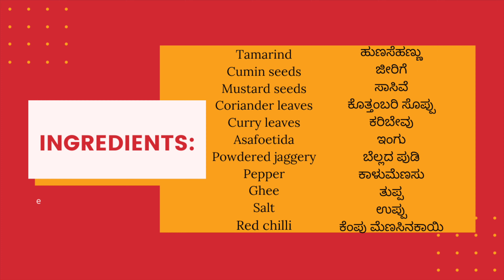Instant rasam | rasam recipe | tamarind rasam | ಹುಣಸೆ ಹುಳಿ ಸಾರು.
instant rasam | rasam recipe | tamarind rasam

ingredients:

small lemon sized tamarind
ghee - 2 spoons
cumin seeds - 1 & 1/2 spoon
coriander leaves
curry leaves
powdered jaggery - 1 spoon
salt